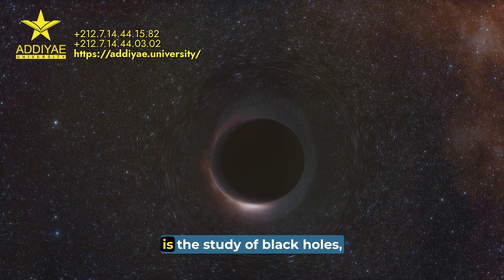اكتشف علوم الفضاء مع أحدث الأبحاث في جامعة الضياء Explore Space Science with the Latest Research at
مرحبًا بكم في قناة جامعة الضياء الدولية على اليوتيوب حيث نسعى لنشر المعرفة والعلم بشكل احترافي ومبتكر لجميع المهتمين والطلاب. نقدم عبر منصتنا وموقعنا الاليكتروني محتوى ثري ومتميز يغطي مجموعة واسعة من المواضيع التعليمية والبحثية بما يتوافق مع احتياجات المتعلمين ويعزز تطوير مهاراتهم الأكاديمية والمهنية.
تابعوا موقعنا الاليكتروني ومنصتنا الهادفة والتعليمية للاستفادة من المادة القيمة التي تقدمها جامعتنا الرائدة في مجال التعليم والبحث العلمي. ستتعرفون من خلال متابعتنا على برامجنا التعليمية المتنوعة والتي تشمل درجات البكالوريوس والماجستير والدكتوراه والشواهد المختلفة في مجالات علمية وإنسانية متعددة.
كما ستتعرفون على طرق التعلم عن بعد المتقدمة والمبتكرة التي تقدمها جامعتنا والتي تساعد الطلاب على الوصول إلى المعرفة والتعليم بمرونة وسهولة عبر منصتنا الإلكترونية المتطورة. تلتزم جامعة الضياء الدولية بتوفير تجربة تعليمية مميزة ومواكبة للتطورات العلمية والتكنولوجية الراهنة.
شاركونا في رحلتكم الأكاديمية والمهنية وامنحوا أنفسكم فرصة لتحقيق التطور والنجاح مع جامعة الضياء الدولية التي تعتبر رائدة في مجال التعليم والبحث العلمي على المستوى الدولي. نحن هنا لدعمكم ومساعدتكم على بناء مستقبل مشرق ومليء بالإنجازات.
لا تترددوا في زيارة منصتنا التعليمية على الإنترنت للتعرف على المزيد حول جامعتنا وبرامجنا التعليمية المتاحة والفعاليات التي تُقام بشكل دوري لتعزيز التفاعل والتواصل بين المتعلمين وأعضاء هيئة التدريس المتخصصين.
ستجدون أيضا موارد تعليمية مجانية ومقالات علمية وتقارير بحثية وتوجيهات مهنية تساعدكم في تحسين مهاراتكم وتوسيع آفاق معرفتكم. نحرص على تحديث محتوانا بانتظام لتوفير أحدث المعلومات والمواد التعليمية ذات الصلة بمجالات الدراسة المختلفة.

Welcome to the Addiyae International University's YouTube channel, where we strive to disseminate knowledge and science professionally and innovatively for all interested individuals and students. Through our platform and website, we offer rich and distinguished content covering a wide range of educational and research topics that cater to learners' needs and enhance their academic and professional skills.
Follow our educational website and platform to benefit from the valuable content provided by our leading university in the field of education and scientific research. Through our platform, you will learn about our diverse educational programs, which include bachelor's, master's, and doctoral degrees, as well as various certificates in multiple scientific and humanities fields.
You will also become familiar with the advanced and innovative distance learning methods offered by our university, which assist students in accessing knowledge and education flexibly and easily through our sophisticated electronic platform. Addiyae International University is committed to providing a distinctive educational experience that keeps pace with current scientific and technological advancements.
Join us on your academic and professional journey, and give yourselves the opportunity to grow and succeed with Addiyae International University, a leader in the field of education and scientific research worldwide. We are here to support and assist you in building a bright future full of accomplishments.
Do not hesitate to visit our online educational platform to learn more about our university, the available educational programs, and the events held regularly to promote interaction and communication between learners and specialized faculty members.
You will also find free educational resources, scientific articles, research reports, and professional guidance to help you improve your skills and expand your knowledge horizons. We regularly update our content to provide the latest information and educational materials related to various fields of study.

انضموا إلى عائلة جامعة الضياء الدولية الآن وكونوا جزءًا من مسيرتنا نحو التميز في مجال التعليم والبحث العلمي.